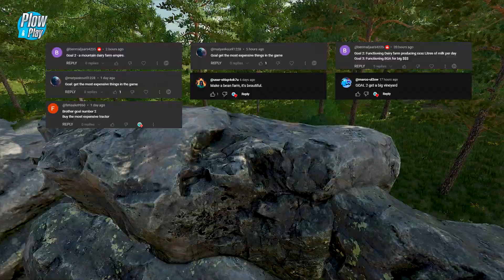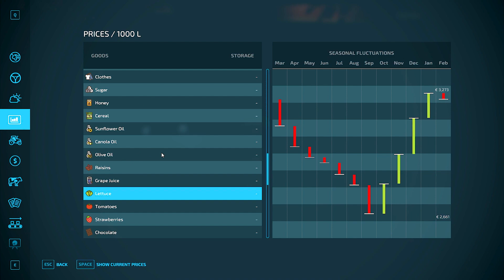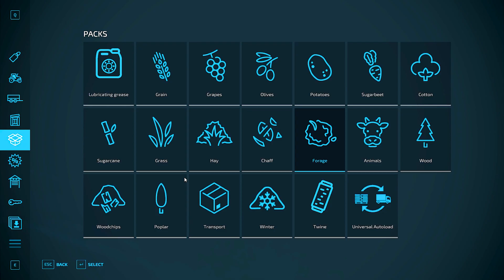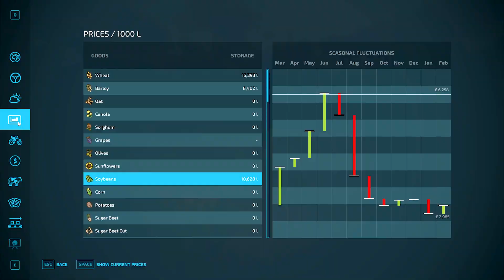Starting with 0$ in the Mountains 👨‍🌾 #24 🚜 Farming Simulator 22 | Plow & Play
🎥 Video Description:
Hi Farmers!
With this video we are continue new surviving on Korpi with 0$ in the bank, this will be interesting! Our goal for these series is to explore the wild forest, survive in the mauntains, earn 100 000 $ and achieve some of your own goals. See you in next episode!

MAP: KORPI

Mods in this series:

3rd Person - (In Game ModHub - GamePlay)
GVS 6U - (In Game ModHub - Windrowers)
Lizard Fourtrax 300 - (In game ModHub - Cars)
Lizard T-072/1 - (In Game ModHub - Forage Wagons)
Lizard Z034 Osa 2 - (In Game ModHub - Mowers)
LumberJack - (In Game ModHub - GamePlay)
Massey Ferguson Small Classics - (In Game ModHub - Small Tractors)
Real Dirt Color - (In Game ModHub - GamePlay)
Real Dirt Particles - (In Game ModHub - GamePlay)
Screenshot Mode - (In Game ModHub - GamePlay)
Selfmade Wooden Trailer - (In Game ModHub - Trailers)
Silage Silo Pack - (In Game ModHub - Silos)

💡 About Plow & Play:
Welcome to Plow & Play, your ultimate destination for Farming Simulator adventures! We're here to entertain and inspire you with thrilling gameplay, expert tips, and a touch of ASMR farming.

🚜 About Farming Simulator:
Take on the role of a modern farmer in three diverse American and European environments. Take on a huge variety of farming operations focusing on agriculture, animal husbandry and forestry - now with the exciting addition of seasonal cycles!

More than 400 machines and tools from over 100 real agricultural brands like John Deere, CLAAS, Case IH, New Holland, Fendt, Massey Ferguson, Valtra and many more are included. New machine categories, crops and mechanics will add to the experience.

Run your farm cooperatively in multiplayer and extend the game by a multitude of free community-created modifications. Start farming and let the good times grow!

Thank you for joining us on this exciting farming adventure! Happy farming! 🌾🐄🌻